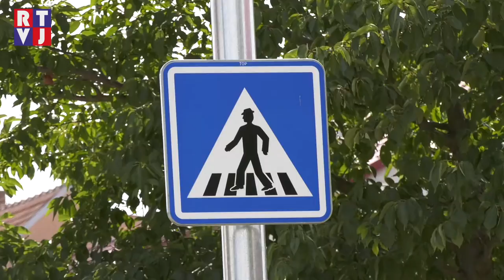Vybudování HTVŠ Prušánky, rekonstrukce Nechor a centra obce – takové jsou zásadní investice Prušánek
V předchozích reportážích jsme vás informovali o stěžejních investicích obce Prušánky. Nyní vám přinášíme souhrnný přehled zásadních projektů zastupitelstva obce, kterým se v uplynulých 4 letech věnovali.